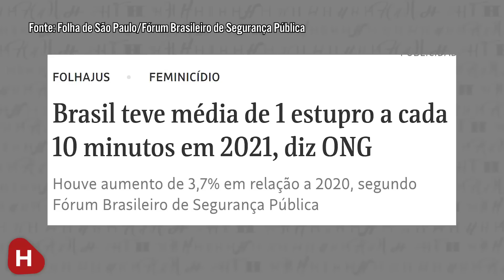Caso Klara Castanho e as DORES da MULHER | Feat. Ana Paula